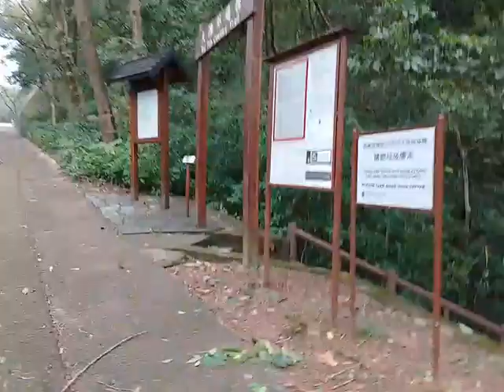Hoi Ha Road